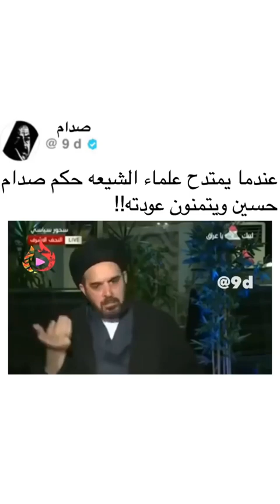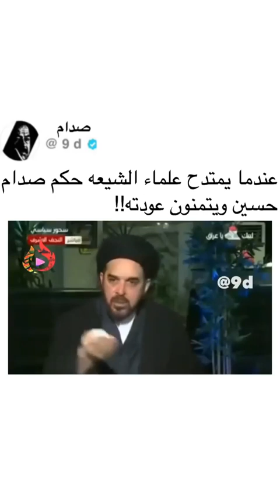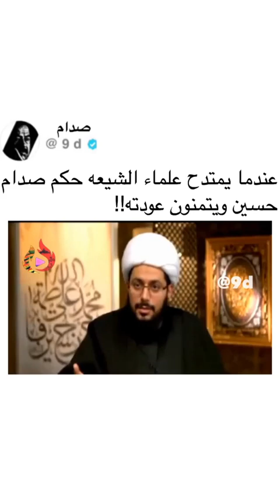صدام حسين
Video from .